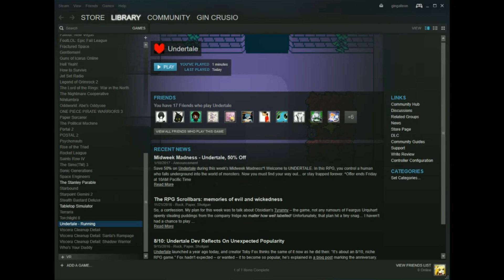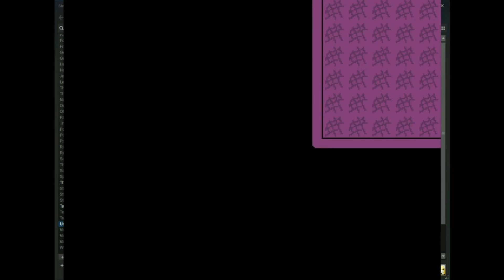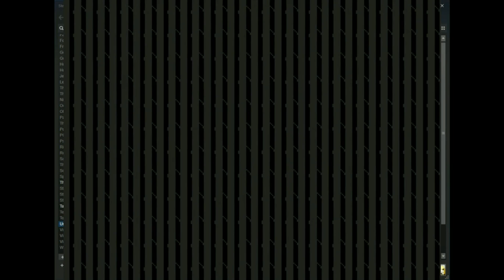Undertale 01: Down we go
My first requested play- I am joined by the dear requester and a couple visitors in the stream chat. Started to enjoy it thoroughly and am looking forward looking forward to continuing.

Once again, I have learned alot more about streaming in general and videos. ...and have uploaded this video about 6 times now, just running into a simple bug- hah! STILL learning more!